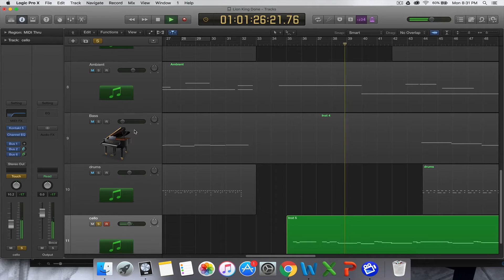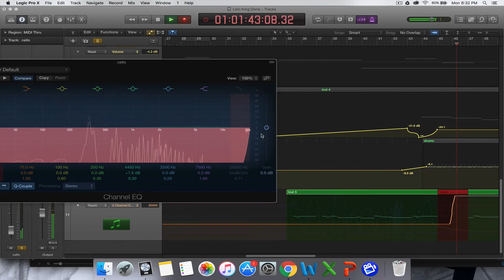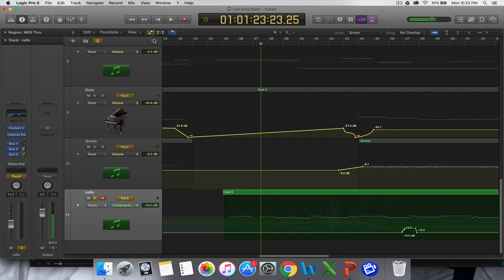Logic Pro X: How To Automate EQ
How to automate the EQ in Logic Pro X